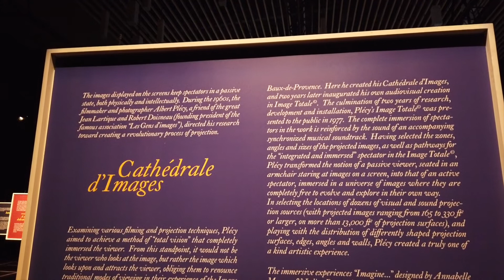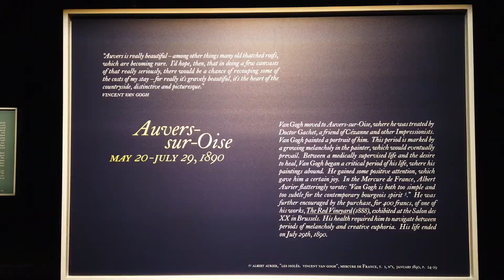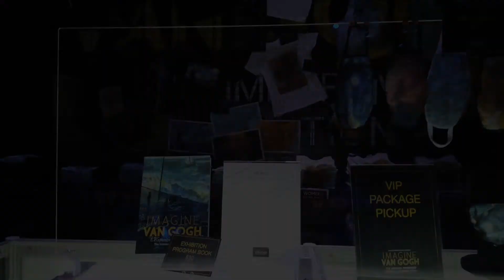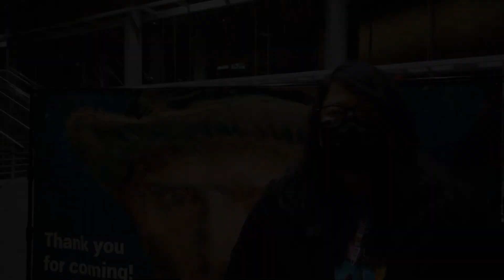Vlog 08: Van Gogh - The Immersive Experience (Vancouver, BC Canada)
Check it out guys! I'm sure you'll enjoy it as much as we did!